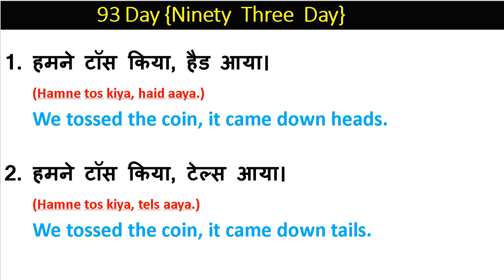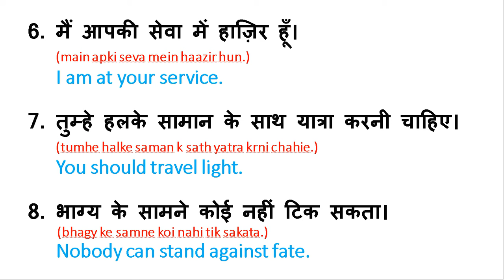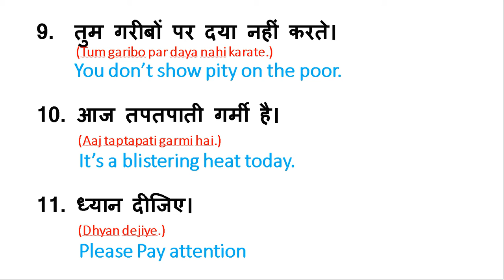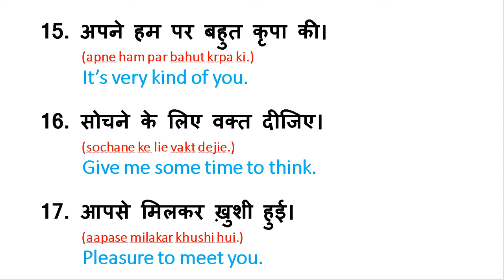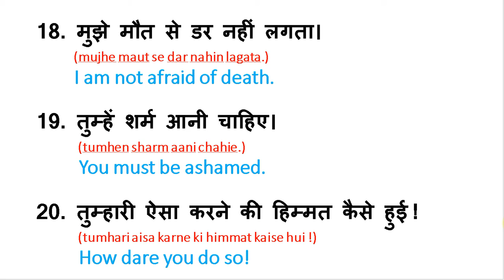Day93:Daily use english sentences | daily conversation example | advance english to hindi Structures